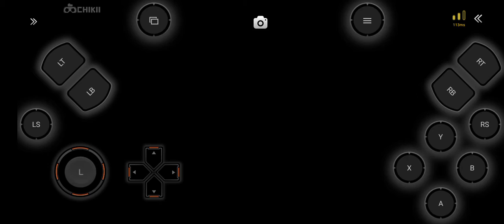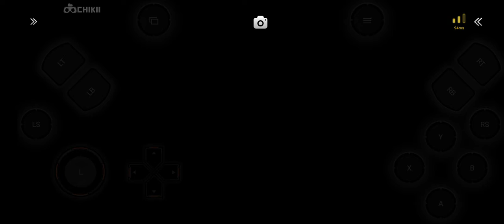GTA 5 Steeling a car from Michael's house